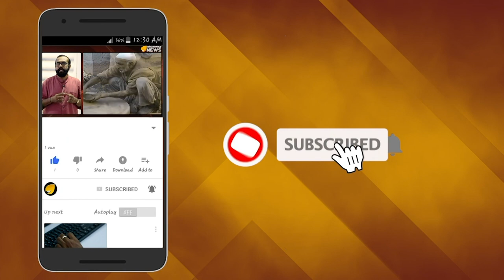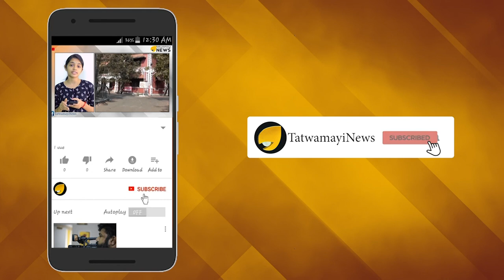ആരോഗ്യരംഗത്ത് കേരളം നമ്പര്‍ വണ്‍; എന്നിട്ടും ചികിത്സ അമേരിക്കയില്‍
ഇക്കഴിഞ്ഞ ജൂണ്‍ 26ന് നീതി ആയോഗ് പുറത്തുവിട്ട ആരോഗ്യസൂചിക റിപ്പോര്‍ട്ടില്‍ നമ്പര്‍വണ്ണാണ് കേരളം.
2017-18 വരെയുള്ള കാലയളവ് വിലയിരുത്തിയാണ് രണ്ടാംഘട്ട ആരോഗ്യ സൂചിക കണക്കാക്കിയത്.ശിശുമരണ നിരക്ക് കുറയ്ക്കുന്നതിന് രാജ്യം 2030ല്‍ ലക്ഷ്യം വെക്കുന്ന നേട്ടം കേരളം ഇപ്പോള്‍ തന്നെ സ്വന്തമാക്കിയിട്ടുണ്ടെന്നും നീതി ആയോഗിന്‍റെ സൂചിക റിപ്പോര്‍ട്ടില്‍ വ്യക്തമാക്കിയിരുന്നു.